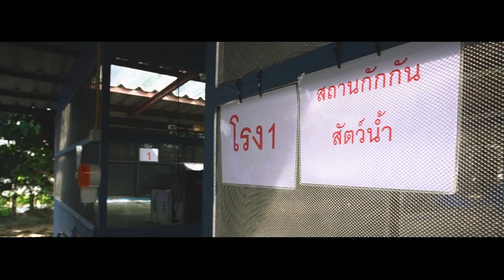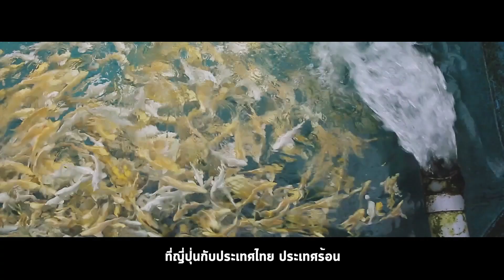Jane Maneerat Ep 03 @MungKorn Shinsuke Thailand Part2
เรายังอยู่กับ Shinsuke Takahashi มาแบ่งปัน การดูแลปลา การเลี้ยงปลา หลายคนเลี้ยงแบบเดียวกับประเทศต้นกำเนิด แต่ด้วยภูมิอากาศของแต่ละประเทศไม่เหมือนกัน การปรับการเลี้ยงให้เข้ากับประเทศนั้นๆก็เป็นเรื่องสำคัญมาก ลองมาตามกันดูว่าเค้ามีวิธีการแบบไหนกัน เผื่อเพื่อนๅจะเอาไปปรับให้เข้ากับบ้านตัวได้บ้าง ฝากติดตามกันด้วยนะครับ